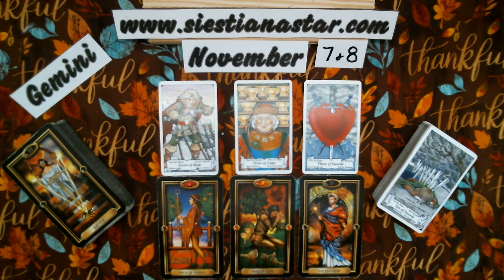Gemini | Going after what you want! | Weekend Tarot Card Reading for November 7-8, 2020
This is your weekend tarot card reading for Gemini (sun, moon, venus, and rising)

Amazon Wish List
Siestiana Star